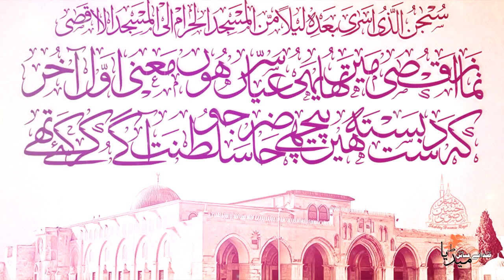Sahibe Taj Woh Shahe Meraj Woh | Naat e Rasool S.A.W.W | Waqas Qadri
Naat Khwa'n: Waqas Qadri
Audio By: Studio-92
Video By: Sadae Abbas Media